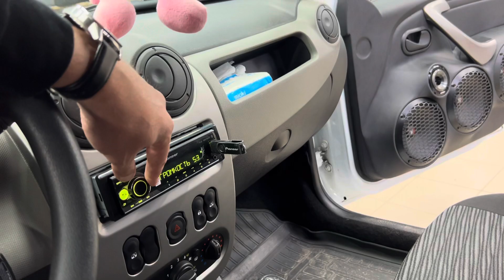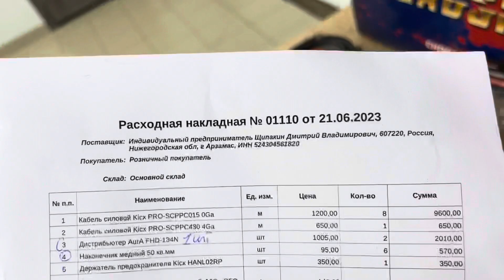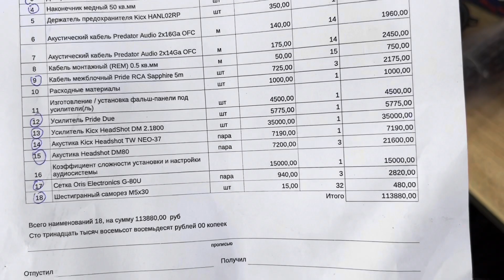Рено Сандеро + очень громкий фронт / мощный фронт без сабвуфера . Автозвук в Renault Sandero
Этот автомобиль Рено Сандеро  / Renault Sandero заезжал в студию автозвука Автостиль.

Подробности акции "Установка со скидкой» можете узнать в наших соц.сетях и по тел.